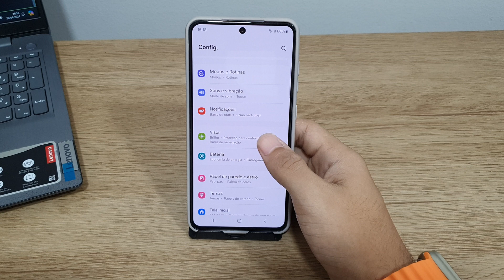Como aumentar a taxa de atualização do seu Galaxy S21 FE - Passo a passo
Fala pessoal!! vou mostrar nesse video passo a passo de como aumentar a taxa de atualização do seu Galaxy S21 FE
✩ Redmi Note 9 64G / 128GB
✩ Redmi Note 9S 64G / 128GB
✩ Poco X3

★Contato de parcerias:
✩ Poco X3

★Contato de parcerias:
★ LINK ONDE COMPRAR:
★Moto G60